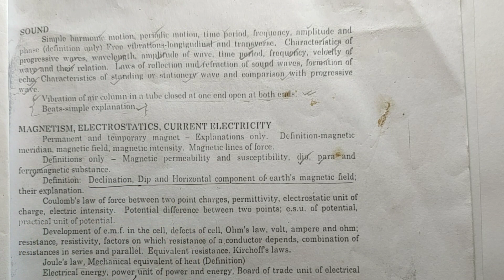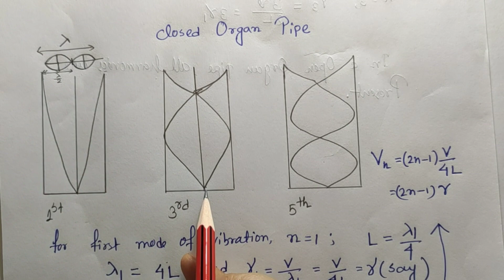SLST MADRASAH PHYSICAL SCIENCE / SOUND / শব্দ / Open and Close Organ Pipe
About Our Channel and Topic We Cover :
১) শিক্ষক,শিক্ষিকা নিয়োগের খবর৷ বিভিন্ন চাকরীর নোটিফিকেশন, শিক্ষাগত যোগ্যতা, সিলেবাস.
২) বিভিন্ন Competitive পরীক্ষার  জন্য বিজ্ঞান এবং অন্যান্য বিষয়ের আলোচনা ৷
৩) মাধ্যমিক ভৌতবিজ্ঞান ও উচ্চমাধ্যমিক পদার্থবিজ্ঞান বিষয়ের আলোচনা,প্রশ্নোত্তর,সাজেশন.
৪) NEET এবং JEE PHYSICS নিয়ে আলোচনা৷

1. Notifications of various Government and Private jobs, their detail educational qualifications and related syllabus.
2. Discussion of Science subjects for various competitive examinations.
3. Detail chapter wise discussions of Physics (Class 11-12) and Physical Science (Class 10) with Question bank and Test paper solutions.
4. Detail discussion for NEET and JEE Physics..

PLAY LIST LINKS :
বিভিন্ন প্রফেশনে কিভাবে যাবে :
HIGHER EDUCATION RELATED NEWS :

মাধ্যমিক ভৌতবিজ্ঞান প্লেলিস্ট :

wb- latest-government- Job.
# Pinki-academy
# new_wb_government_Job_Vacancy
12th pass chakri
2022  wb Govt Job notification.
HS PHYSICS
মাধ্যমিক ভৌতবিজ্ঞান

Madhyamik Physical Science  Suggestion 2022